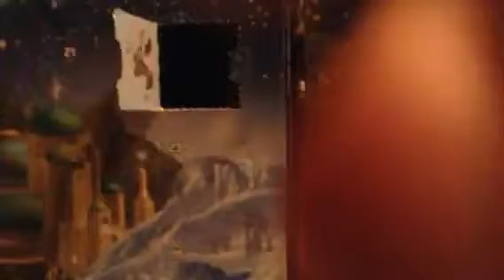Lego Advent Calendar Day 3: Part 2